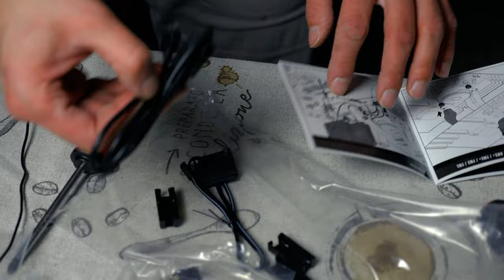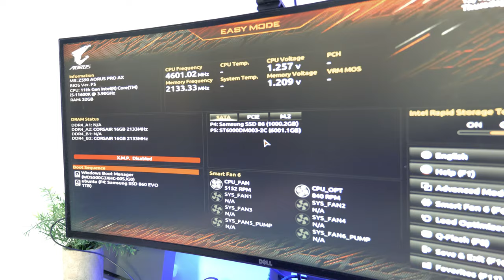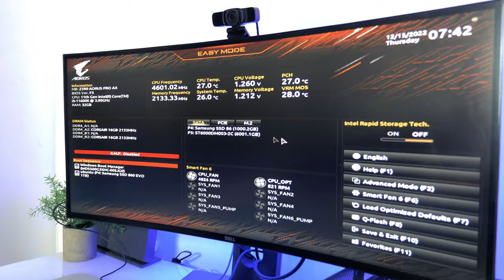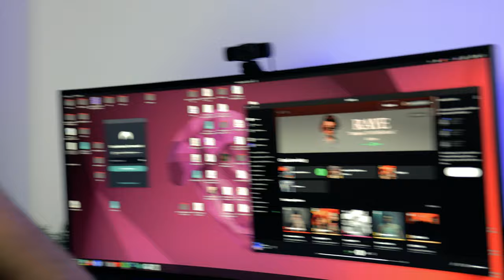Finisco di cambiare MoBo & CPU del mio computer [PARTE 2] - AFK VLOG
Dopo una piccola disanventura con la mia vecchia scheda madre, ho dovuto sostituirla. E di conseguenza, ho dovuto cambiare processore e, mentre c'ero, anche il dissipatore. Seguitemi mentre monto i seguenti giocattolini:

► Capitoli
00:00 Video Precedente
00:11 Scheda Madre (cont.)
01:08 Radiatore
02:12 Cablaggio
05:28 CPU
07:50 Schede video
09:04 Prova di avvio
10:01 Chiusura
10:27 Test finale

Video VL-22-027b